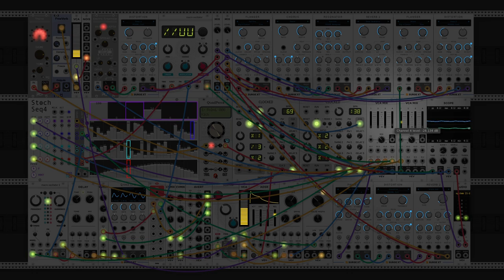dawn bree - good morning (modular synth ambient)